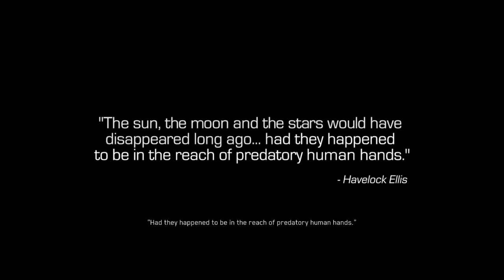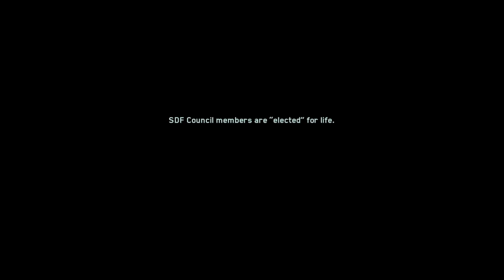Call of Duty Infinite Warfare part 1 | PEW PEW PEW IN SPACE